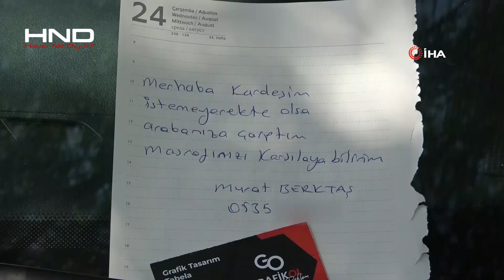Elazığ'da Çarptığı Araca Not Bıraktı! Yaptığı Hareketle İnsanlık Ölmemiş Dedirtti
Elazığ’da park halindeki bir araca çarpan Murat Berktaş isimli vatandaş, otomobili kontrol etti ve araç sahibini bulamayınca aracın ön camına "Merhaba kardeşim istemeyerek de olsa aracınıza çarptım masrafınızı karşılayabilirim" notunu bıraktı. Evine gitmek için arabasına binen Ömer Demir isimli vatandaş ise camdaki notu görünce "İnsanlık ölmemiş" dedi.